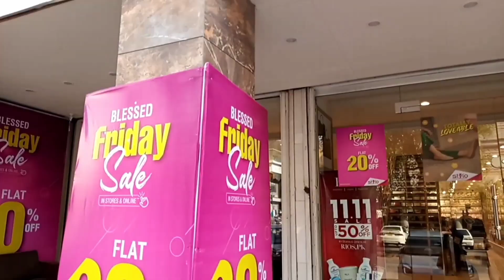STYLO flat20% off / WALKEAZE upto 50% off on winter shoes collections/NDURE flat 50% off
STYLO flat20% off / WALKEAZE upto 50% off on winter shoes collections/NDURE flat 50% off sale  on winter collection shoes / BiG Friday sale 2022